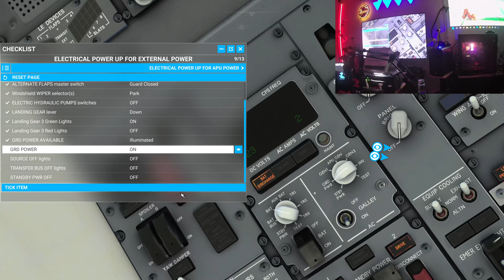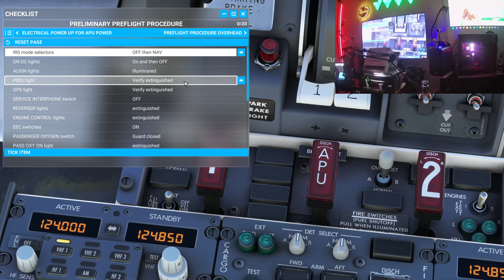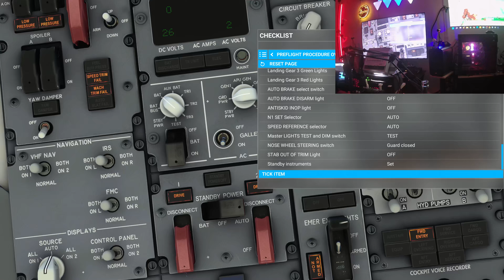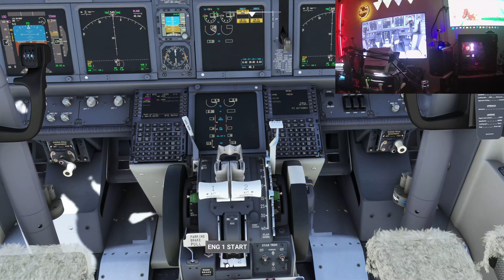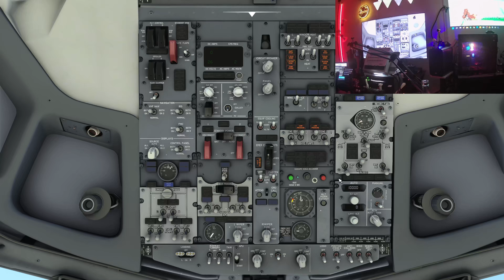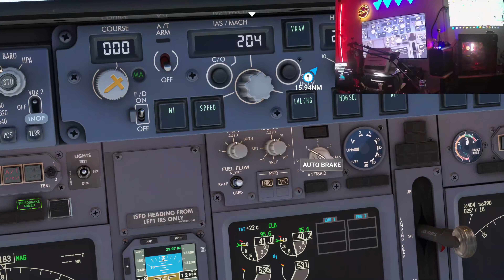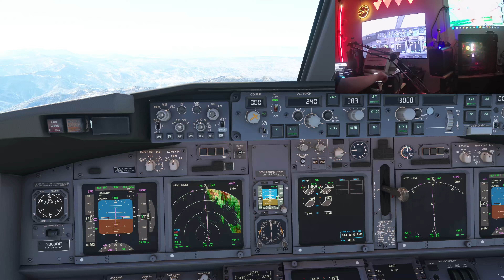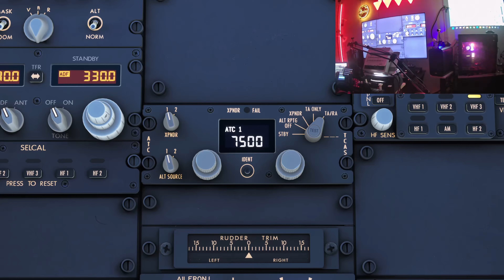Flying PMDG 737 from KLAX to KSFO with a stop at KLAX in MSFS 2020 while slightly intoxicated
Video from my Twitch stream.

00:00 intro
1:52 cold start
26:43 taxi
39:21 take off
41:55 in route to LAX
49:55 starting approach
54:19 lining up to runway
58:56 taxi to gate
1:01:15 at gate, shut down
1:03:00 setting up flight to SFO
1:11:45 engine startup
1:13:55 taxi
1:21:48 take off
1:26:50 in route to SFO
1:43:44 descending
1:47:55 starting approach
1:55:01 taxi to gate
1:59:25 parking at gate, shut down